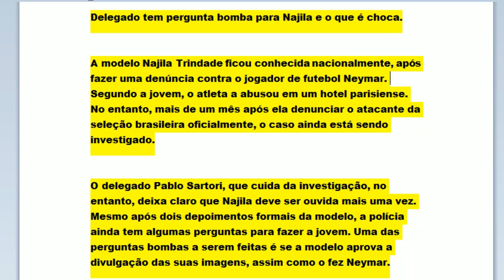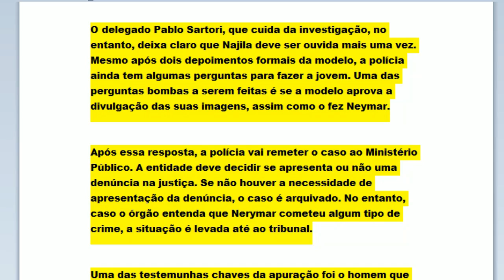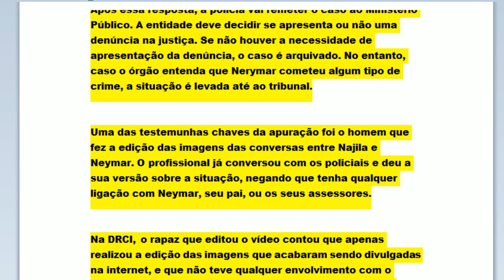Delegado tem pergunta bomba para Najila e o que é choca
A modelo Najila Trindade ficou conhecida nacionalmente, após fazer uma denúncia contra o jogador de futebol Neymar. Segundo a jovem, o atleta a abusou em um hotel parisiense. No entanto, mais de um mês após ela denunciar o atacante da seleção brasileira oficialmente, o caso ainda está sendo investigado.